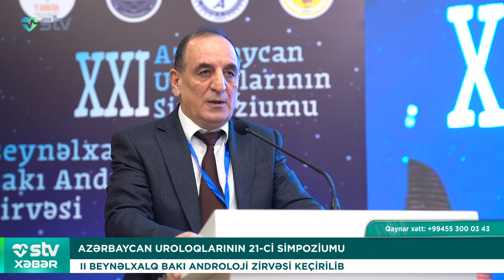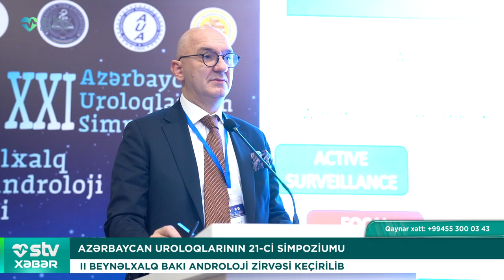AZƏRBAYCAN UROLOQLARININ 21-Cİ SİMPOZİUMU - STV XƏBƏR